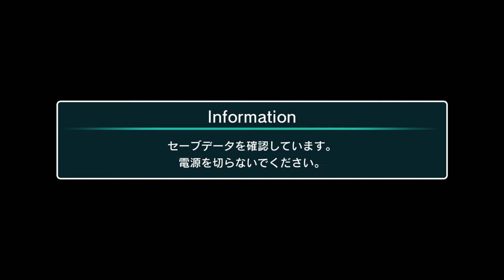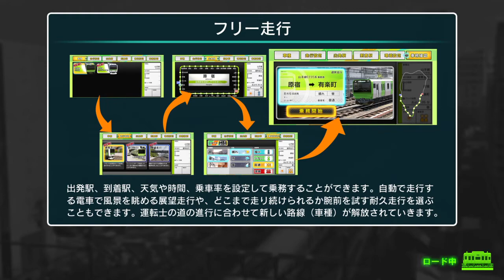電車でGO!! はしろう山手線 #39 運転士の道 E231系500番台 「降りしきる雨に立つ銅像」 東京⇒上野